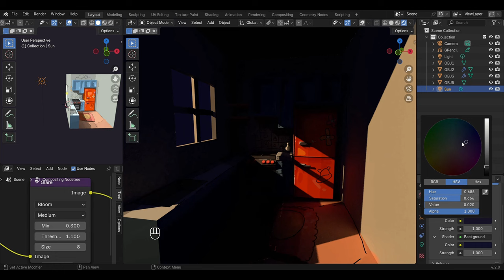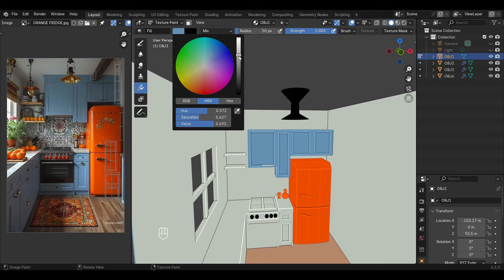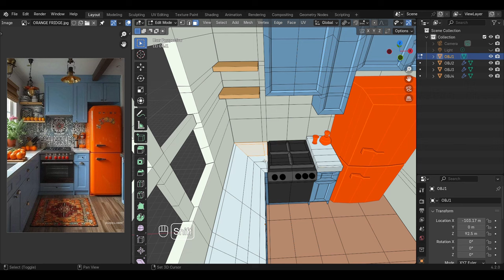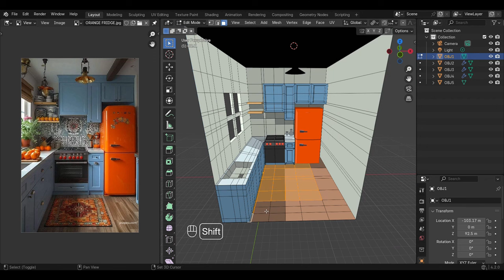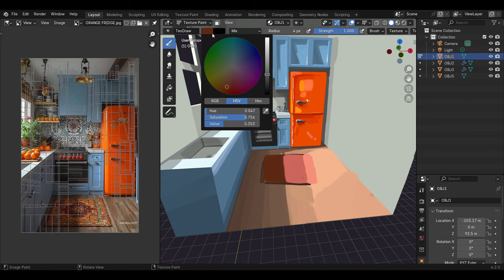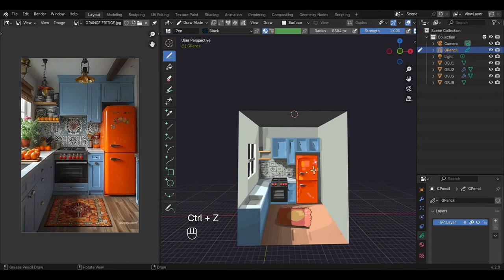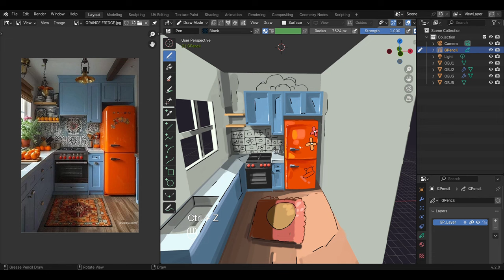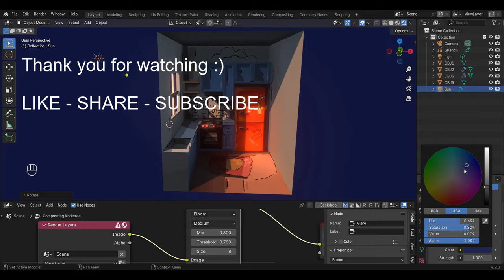Blender Hand Painting Process - Kitchen Stylized Scene 3D Model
Hand Painting Tutorial with Painterly Textures and Grease Pencil In Blender.

This time I tried making a voice over tutorial kind of video about how I created this scene. I hand painted this kitchen low poly model in blender and used lights in blender to get this stylized look. I hope you like the video - How to Hand Paint in Blender - Create Low Poly Kitchen with Painterly Textures and Grease Pencil.

Timestamps:
0:00 Intro
2:06 Texture Painting
9:56 Painterly Brushwork
15:43 Grease Pencil
21:47 NPR Lighting